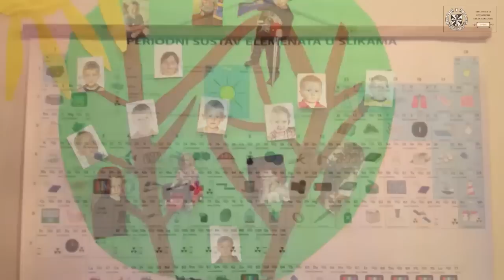Posjet župi Lug Brankovići, 28.10.2012